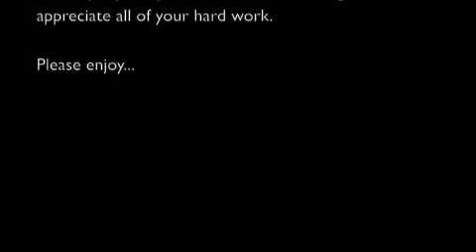Pie Throw 2010- Weekly Update #1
#2 Weekly Update #1